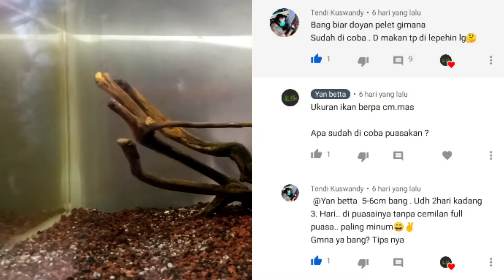Cara Simpel Melatih Channa Pulchra Makan Pelet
Tips Simpel nih bosku tapi ada basa basi sedikit Cara agar Channa Pulchra kalian supaya Doyan Makan Pelet mudah tanpa ribet ya silahkan simak

caranya bisa simak saja video nya

Semoga bisa bermanfaat dan bisa langsung di praktekan semoga berhasil ya Bos aku..

Terima kasih ya yang sudah bantu subsc chanel saya semoga sehat" selalu amiin